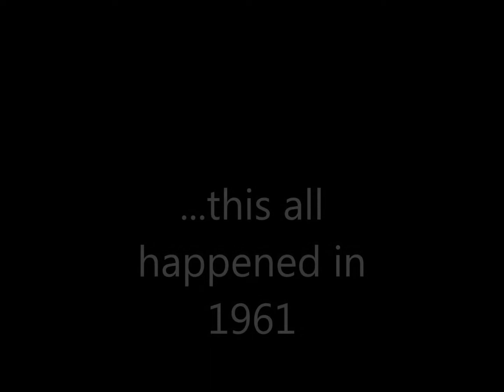The walking pack of milk - stop motion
A strange stop motion video which was recorded in 1961 (actually I made it the day when I oploaded it so...). Anyway, enjoy the walking pack of milk. oh and I made this video because I had nothing to do :/